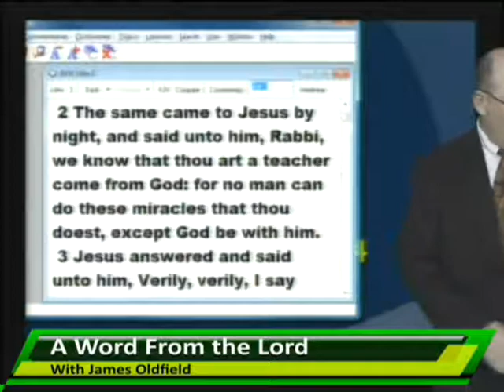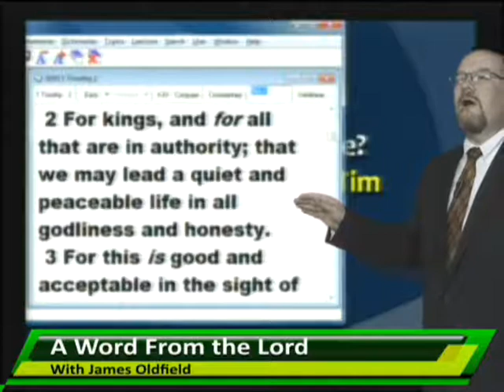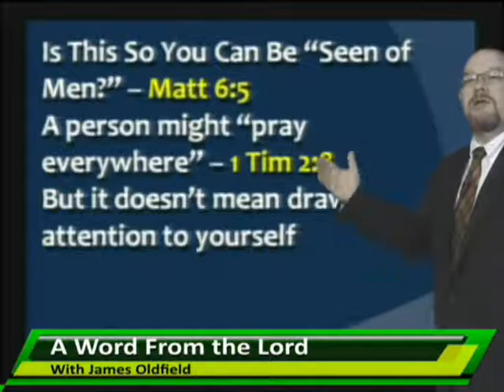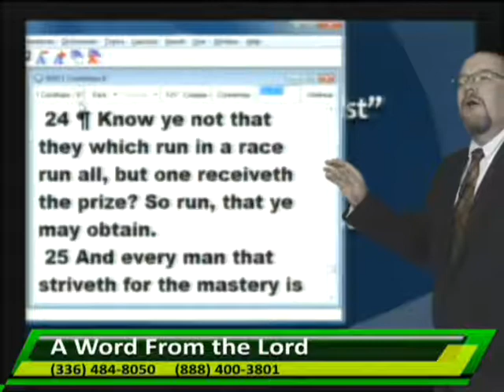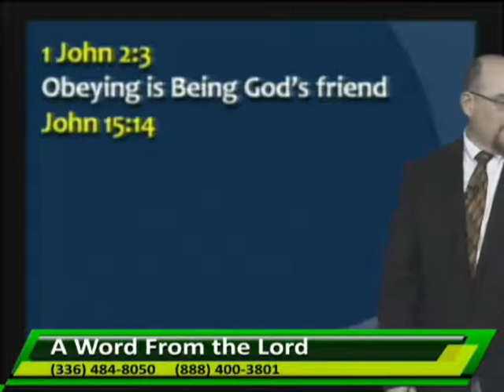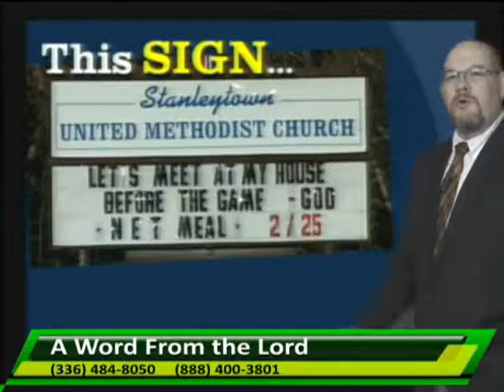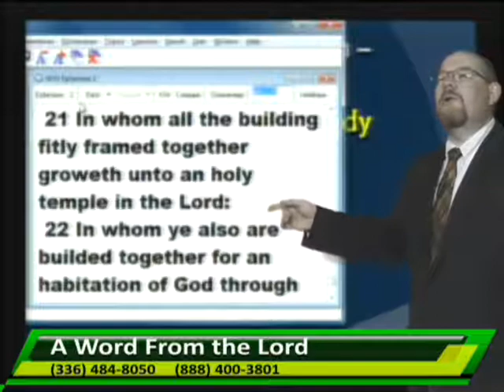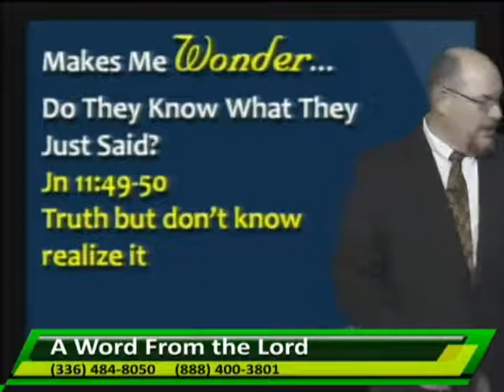AWFTL- Signs and Wonders#2_4-20-17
Another edition of church signs that make you wonder what people believe,